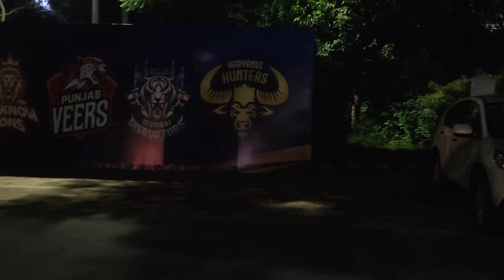Spend 30000 to watch ECL final | Elvish yadav vs Anurag dwivedi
About this video:- so guy me and dhruv we both are going to watch a ECL Final Match Haryanvi hunters vs Lakhnow lions | Elvish yadav vs Anurag dwivedi.